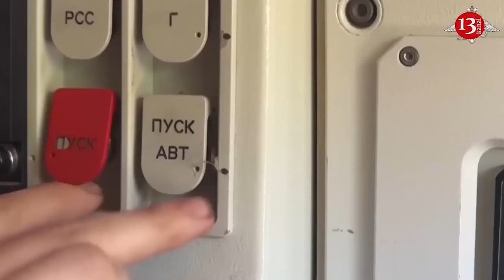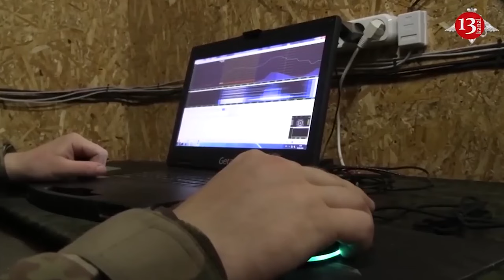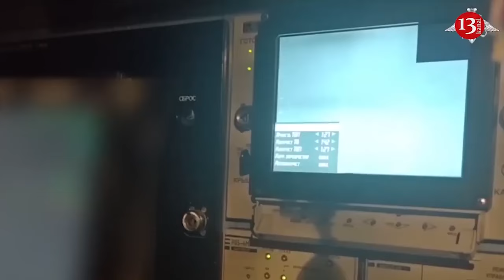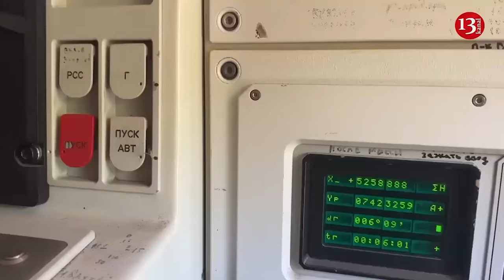France planned to send 2,000 troops to Ukraine – Russia’s Foreign Intelligence Service